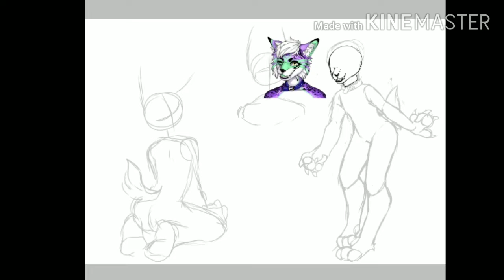Redesign ref sheet of hanuel speedpaint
Idk i cant make up my mind...
UwU